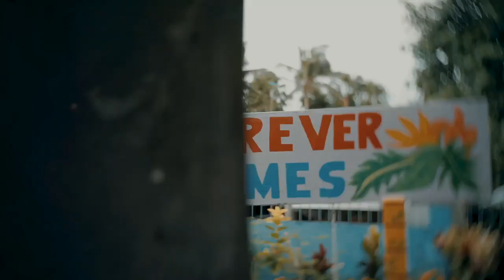SARUNG BANGI FESTIVAL |INTERSCHOOL VIRTUAL Dance COMPETETION - Sta Misericordia Elem. School